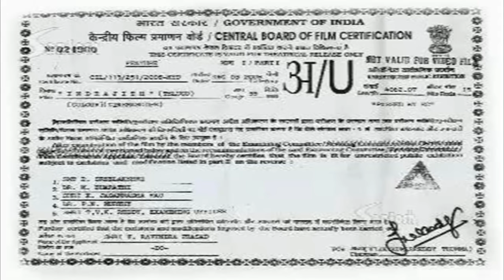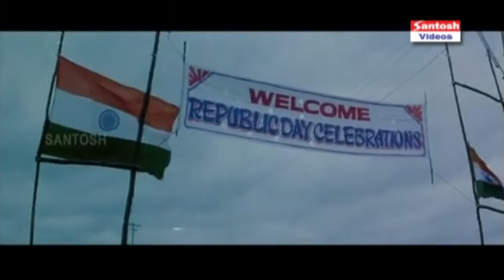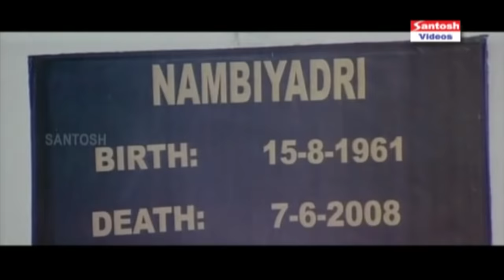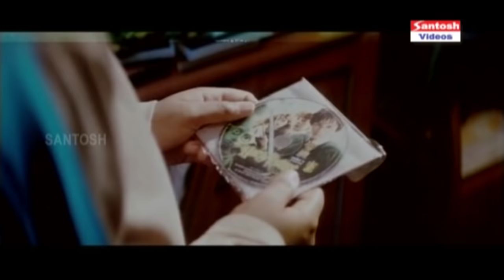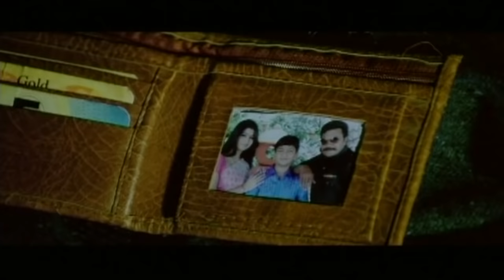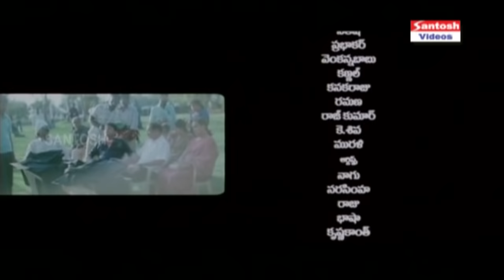Indrajit Telugu Full Movie | Sai Kumar, Ramya Krishna, Sangeetha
Watch Indrajit Telugu Movie Exclusive on Santosh Videos Channel
Starring Sai Kumar, Ramya Krishna, Sangeetha
Producer V.R. Prasad
Director Guna Nagendara Prasad